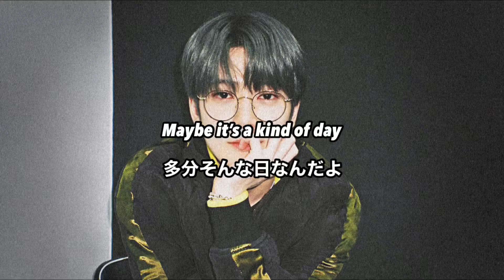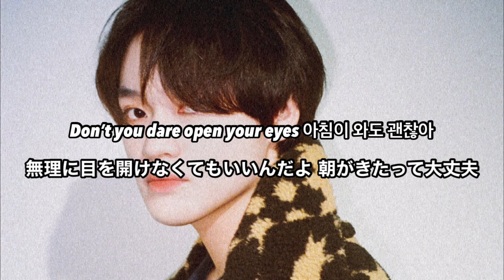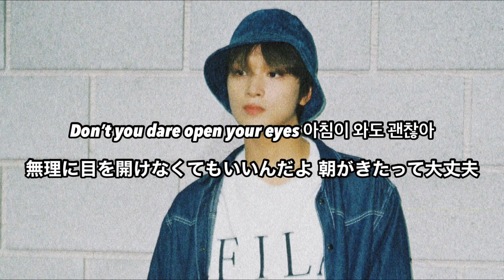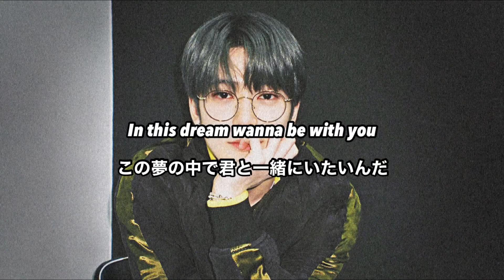NCT U " Sweet Dream " 【和訳/日本語訳/日本語字幕・カナルビ・パート分け】 NCT 2021